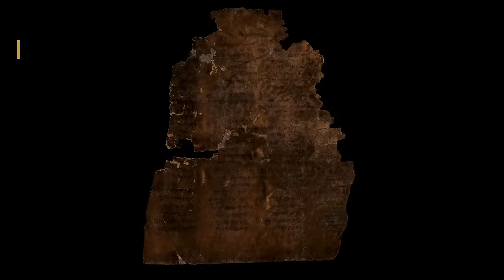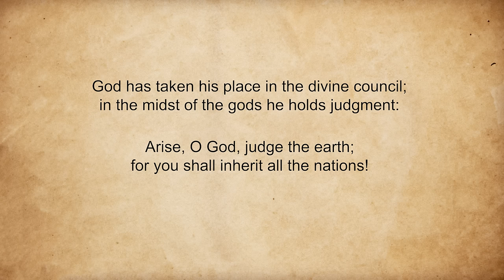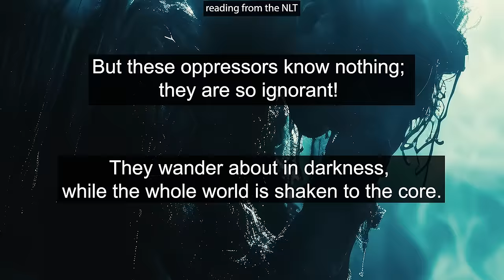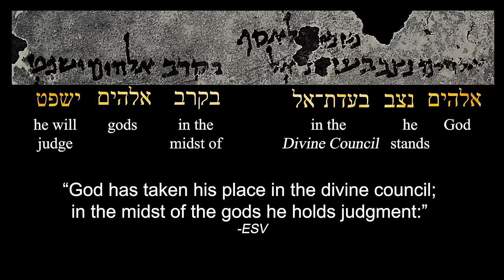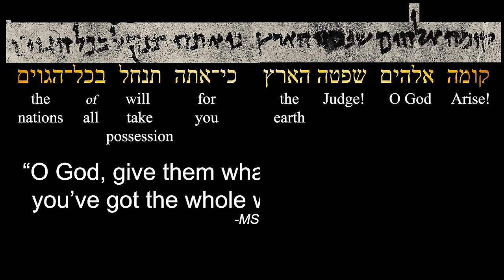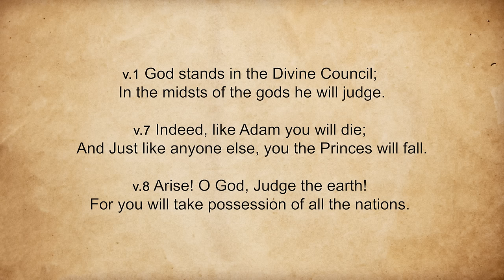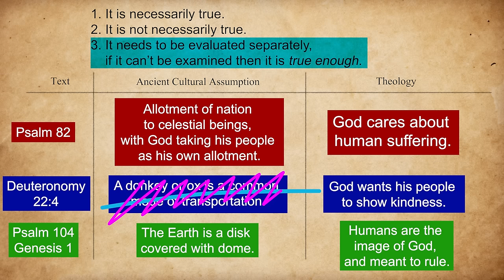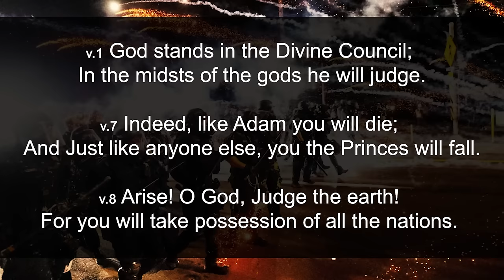The Divine Council: Exegesis of Psalm 82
Psalm 82 is an ancient Hebrew poem that is a prayer for God to take notice an act to correct the injustice in the world. The Psalmist is asking God to pronounce a death sentence on the gods of the nations for their crimes of leading humans into darkness and corruption.

00:00 Intro
00:27 Historical Context
03:19 Literary Context
05:27 Grammatical Context
13:20 Interpretation